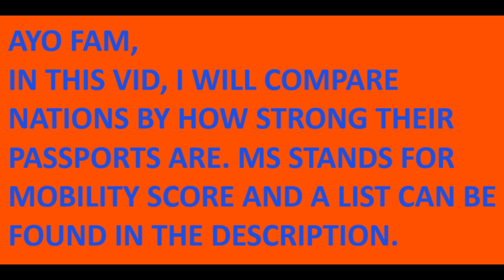Mr. Incredible Becomes Futuristic (Passport Strength By Country)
ENJOI DA DOPE VID MAH HOMIES!

39-53:
Syria 39
Afghanistan 40
Iraq 42
Somalia 46
Pakistan 46
Yemen 47
Bangladesh 49
Palestine 50
North Korea 52
Libya 52
Eritrea 53
Sudan 53

54-62:
Nepal 54
Democratic Republic Of The Congo 54
South Sudan 54
Nigeria 54
Iran 55
Sri Lanka 55
Ethiopia 56
Myanmar 56
Lebanon 57
Congo 57
Burundi 58
Liberia 58
Cameroon 59
Central African Republic 61
Chad 61
Djibouti 62
Haiti 62
Laos 62
Guinea-Bissau 62

63-71:
Turkmenistan 63
Mali 63
Comoros 64
Angola 64
Guinea 64
Bhutan 65
Jordan 65
Mauritania 65
Niger 65
Egypt 66
Algeria 66
Equatorial Guinea 66
Ivory Coast 66
Togo 66
Senegal 67
Madagascar 68
Mozambique 68
Burkina Faso 68
Benin 68
Sierra Leone 68
Cambodia 69
Vietnam 69
Gabon 69
Tajikistan 70
Zimbabwe 70

72-80:
Sao Tome And Principe 72
India 73
Kyrgyzstan 73
Uzbekistan 73
Uganda 73
Gambia 73
Rwanda 74
Ghana 75
Tanzania 75
Cuba 76
Cape Verde 76
Zambia 76
Kenya 77
Philippines 78
Tunisia 79
Mongolia 79
Malawi 79
Namibia 79

81-89:
Eswatini 81
Azerbaijan 82
Morocco 82
Dominican Republic 83
Armenia 83
Lesotho 83
Bolivia 86
Papua New Guinea 86
Suriname 88
Botswana 89

90-98:
Kazakhstan 90
Nauru 90
Kosovo 90
Belarus 91
Indonesia 91
China 95
Thailand 96
Vanuatu 96
Fiji 96
Guyana 96
Oman 98
Jamaica 98

99-107:
Maldives 100
Timor-Leste 100
Belize 100
Ecuador 101
Bahrain 101

108-116:
Kuwait 111

117-125:
Qatar 117
Micronesia 120
Albania 120
Palau 121
Bosnia And Herzegovina 121
Moldova 121
Nicaragua 123
Marshall Islands 125
Tonga 125

126-134:
Venezuela 126
Turkey 126
Kiribati 126
Russia 127
Tuvalu 127
Montenegro 128
North Macedonia 128
Honduras 129
Samoa 129
Guatemala 130
El Salvador 130
Georgia 132
Dominica 132
Taiwan 134

135-143
Solomon Islands 135
Serbia 137
Grenada 137
Colombia 138
Panama 139
Saint Lucia 139
Mauritius 139
Macao 140
Trinidad And Tobago 143
Antigua And Barbuda 143

144-152
Paraguay 144
Costa Rica 145
Seychelles 146
St. Vincent And The Grenadines 146
Saint Kitts And Nevis 147
Peru 148
Ukraine 148
Vatican City 150
Uruguay 151
Mexico 152
Bahamas 152

153-161
Barbados 154
Israel 155
Brunei 155
Andorra 158
Hong Kong 158
San Marino 160
Chile 161

162-170
Argentina 163
Brazil 164
Monaco 168
Malaysia 169
Cyprus 170

171-179
Bulgaria 171
Iceland 171
Romania 171
Liechtenstein 172
USA 172
Latvia 172
Slovenia 172
Canada 172
Malta 172
Australia 173
Slovakia 173
Croatia 173
Lithuania 173
Estonia 173
Japan 173
Czechia 174
UK 174
Singapore 174
Hungary 175
Greece 175
Norway 175
Portugal 175
Denmark 175
Ireland 176
Poland 176
Finland 176
Belgium 176
Sweden 176
Switzerland 177
Austria 177
Luxembourg 177
Netherlands 177
Italy 177
Germany 177
France 177
Spain 178
UAE 179